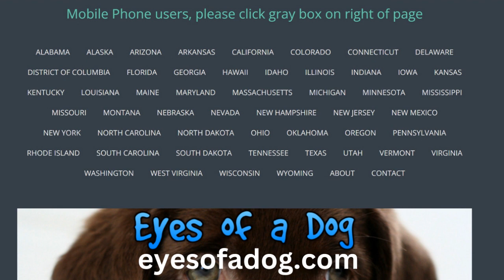Terrifying Tales for Kids part 3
the 3rd installment in our Terrifying Tales for kids series.   Come see the Board game that sucks you in,  the doll you definitely don't want to take home and the ghostly Ice Cream truck among other spooky stories.

For more stories just like these and so much more,  check out: graveyarddance.com